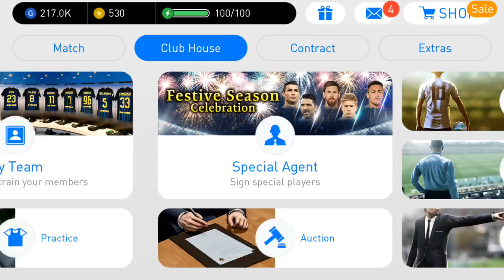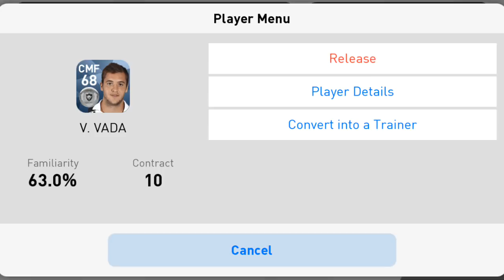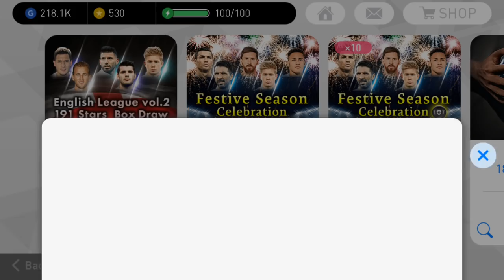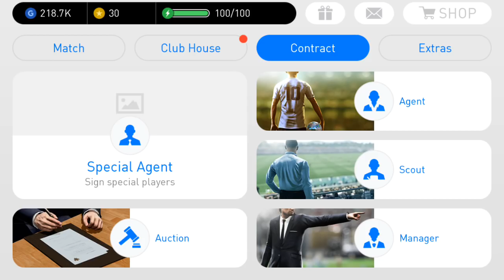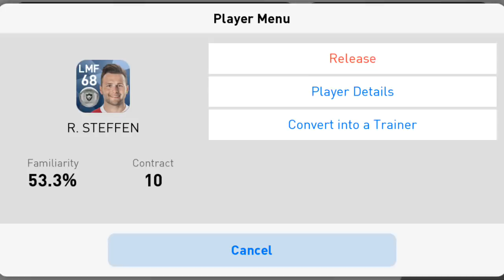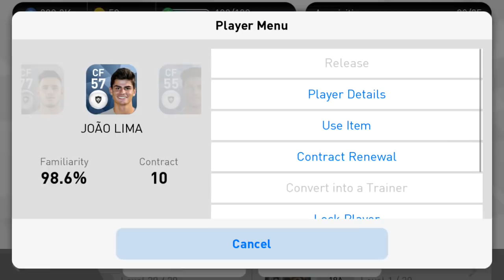SİYAH TOP AÇILIMI !( 1 ADET ) PES 2018 MOBİLE !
Bugünde farklılık olarak PES 2018 de Top Açılımı Yaptım  .
Ve gene çok sansizdim neyse ki garanti bir topumuz vardı.Izleyen ve destek veren herkese teşekkürler :)